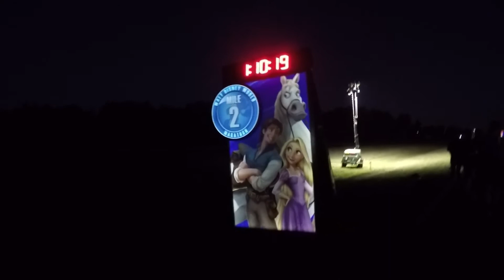Running The WDW Marathon + My First Marathon | Disney Marathon + NYE | Day 11 Pt 1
It's our FIRST marathon at Walt Disney World and we're insanely nervous and excited, but mostly just cold!

Thanks so much for joining us. If you want more, head on over to our Instagram page for more updates and photos from our adventures. We'd love to have you join us :)

Hi, we're Tony & Lyndsay and we love travel, photography, running and Walt Disney World. The best days in our book are spent sipping Starbucks coffee while we listen to the Dapper Dans on Main Street USA.